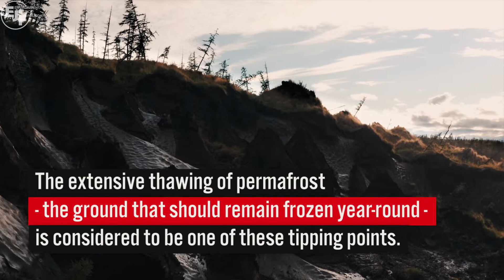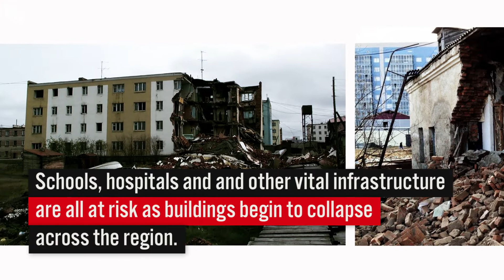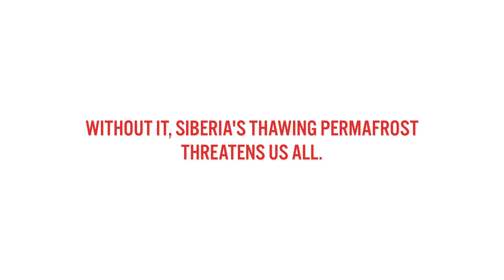Thawing permafrost in Russia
The climate crisis is believed to be reaching a number of tipping points, thresholds where climate impacts rapidly accelerate which are hard to recover from. One such tipping point is the thawing of permafrost. We spoke to experts to find out more about why this issue is so important.

Our thanks go to Greenpeace Russia and Alexander Federov for providing vital footage and contributions to this film.